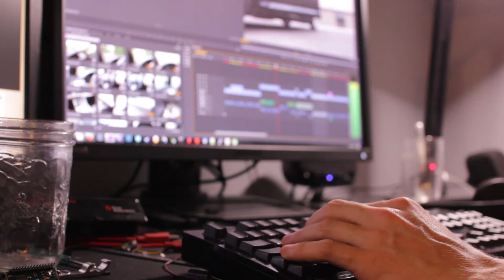Syndicated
Go check out Roadsyndicate!